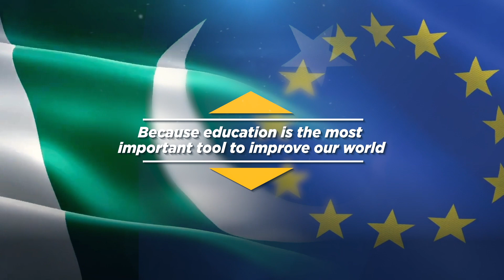Pakistan and the EU are ensuring learning continues during the times of Covid-19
The European Union's Development through Enhanced Education Programme (DEEP) in Sindh has been supporting educational reform since 2006.

Providing support to meet the needs of children who are out of school or whose education has been disrupted, the EU has made contributions worth 210 million euros from 2014 to 2020.